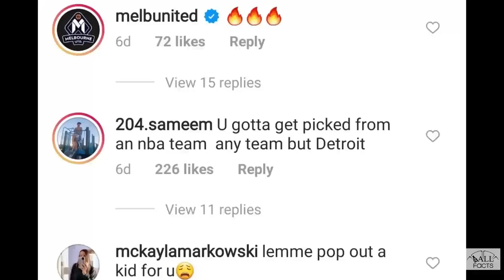LIANGELO GOING TO THE NBL!!! GOOD BYE SWARM✌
LiAngelo is moving on!
to get all your official apparel